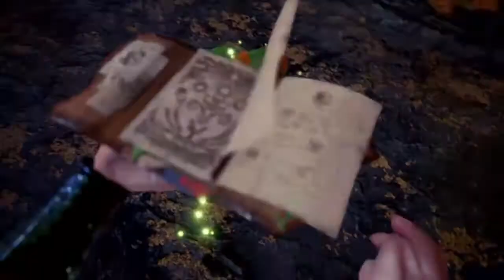Monster Hunter completed the mission with seconds left